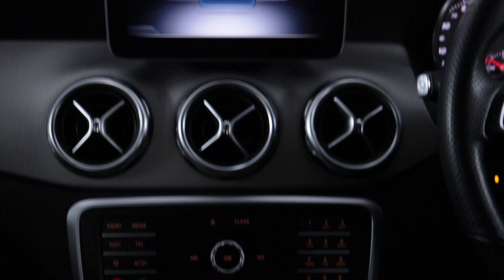MERCEDES GLA GX19PDZ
This Mercedes GLA 1.6 180 Urban Edition is a sleek and stylish car that comes with service history, half leather interior, rear parking camera, bluetooth connectivity, air conditioning, cruise control, CD player, stop / start facility, USB connection, paddle gearshift option, 18' alloy wheels, ISOFIX seat belt points and electric windows. ULEZ Compliant